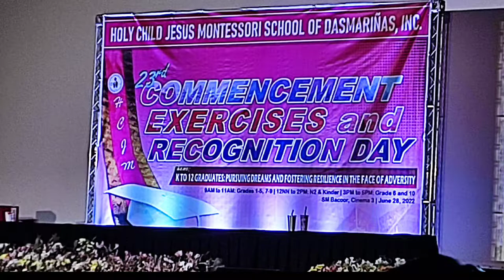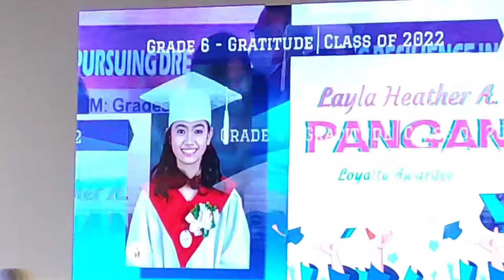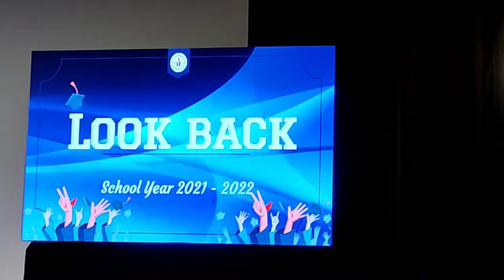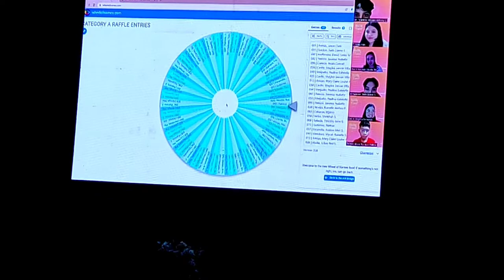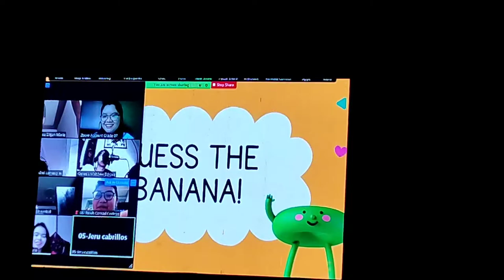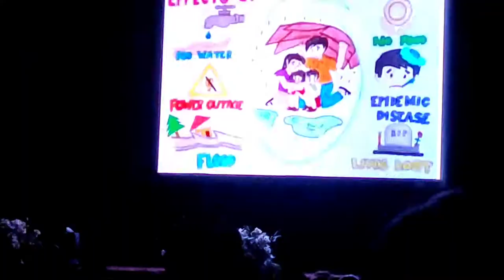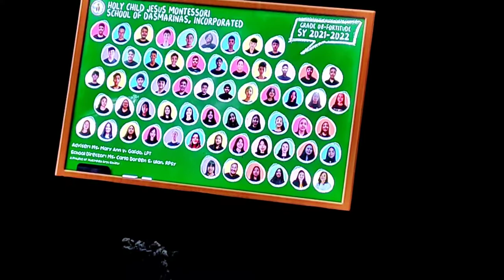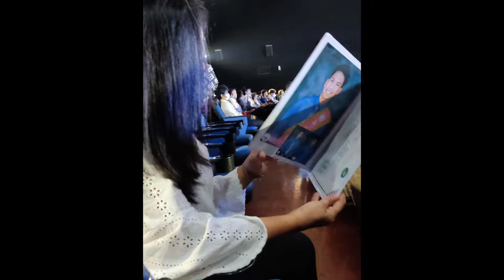GRADUATES 2022 | RicoSuave Vlogs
Pursuing Dreams and Fostering Resilience in the face of Adversity
Holy Child Jesus Montessori